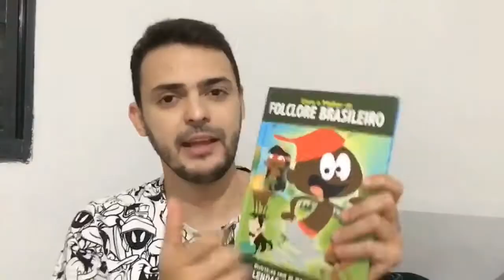MELHORES MOMENTOS AQUI NO YOUTUBE!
Olá pessoal sejam muito bem vindos ao meu canal, eu sou o Robson e o vídeo de hoje é dos meus melhores momentos aqui no YouTube. Vídeo simples mas que fala muito sobre a história do meu canal até aqui, espero que gostem!